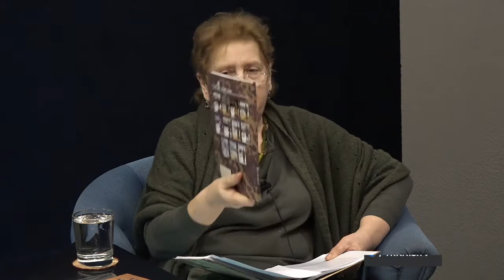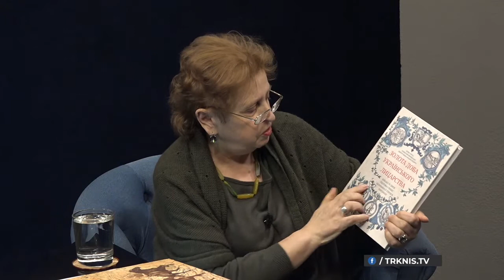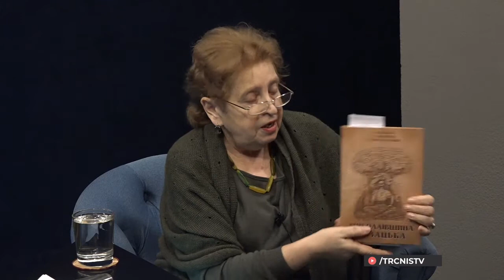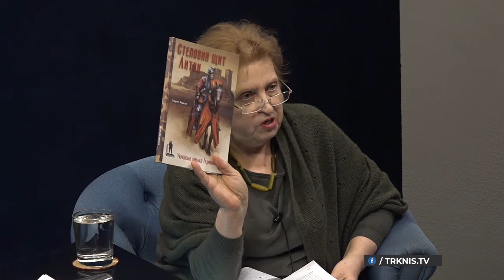Добрий вечір 05.02.21 Наталя Шевченко про початок козацької доби та колонізацію Півдня України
Кандидат історичних наук, доцент кафедри фсторії ЧНУ ім. Петра Могили Наталя Шевченко в програмі "Добрий вечір" говорила про початок козацької доби та колонізацію Півдня України.